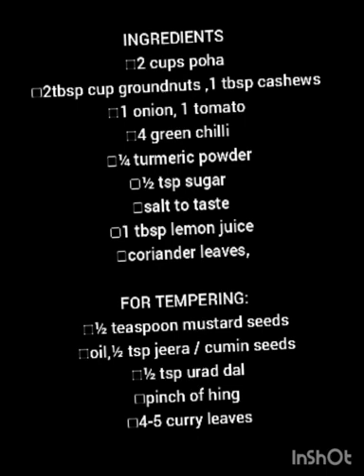Avalakki Bath / poha / atukulu upma / quick breakfast recipe how to cook avalakki/poha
is common breakfast item in South and north parts of India